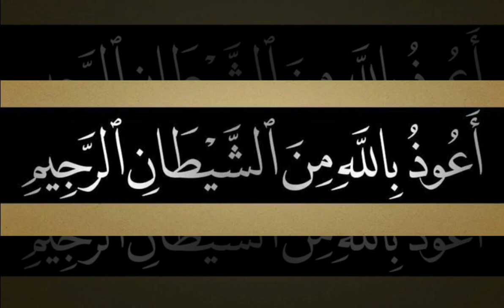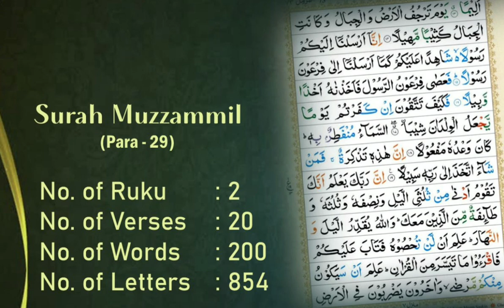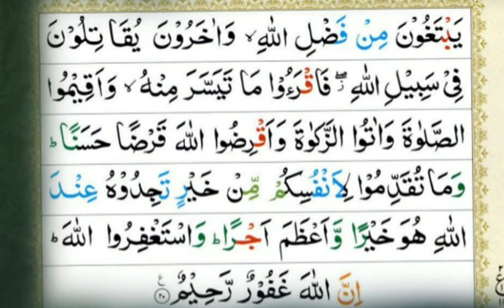Surah Muzammil Full - Hsm Farhan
Juz : 29
Chapter Name : Al- Muzammil (Folded in Garments)
Chapter Number : 73
Surah Muzammil is the 73rd chapter of the Holy Quran (Juz :29) & it was revealed in the Holy City Makkah. This Surah Has 2 Ruku, 20 Verses, 200 Words & 854 Letter

Benefits:
• The person who recites this Surah daily will never face any kind of bad situations.
• If you recite this Surah daily, you will be protected from all types of mental illness.
• Recitation of this Surah will give you a pure.
• If you recite this Surah after the (Isha Prayer) or even in Tahajud, your heart will remain pure and even you will die in a pure state.
• If you recite this Surah and pray for something, you will get it (Dua Accepted) from Allah Almighty.
• Recitation of this chapter Muzammil will save you from the slavery of people in this world.